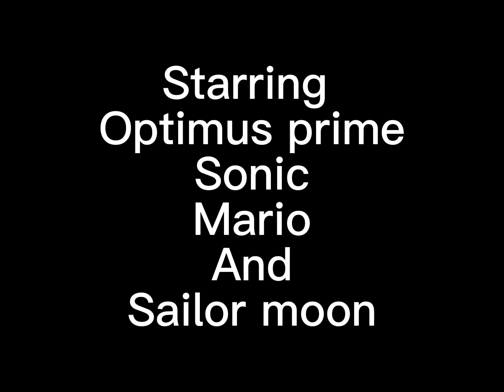Mario and Sonic arguing stop motion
Mario and Sonic are arguing while playing a video game with Sailor Moon and Optimus Prime

Original video